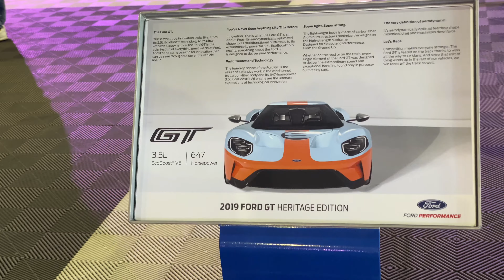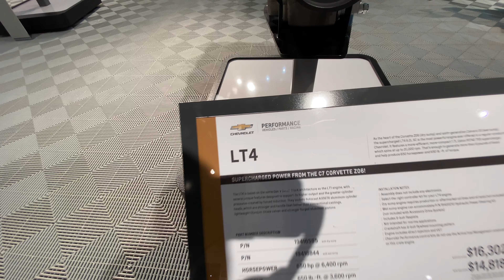Barret Jackson Auto Auction Scottsdale, Az 2021